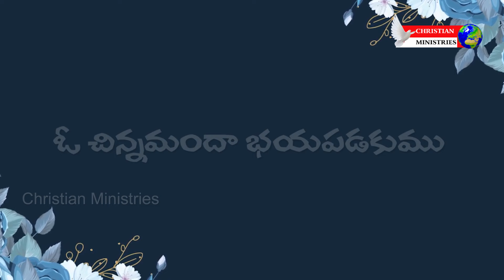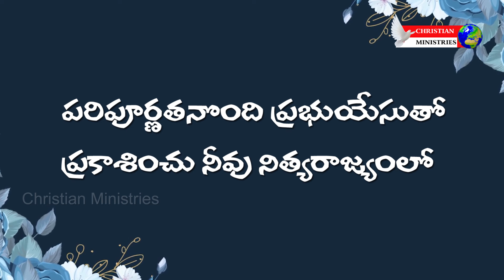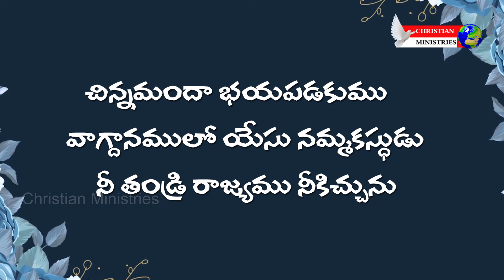The Pentecostal Mission Vijayawada Convention 2024 Song 5